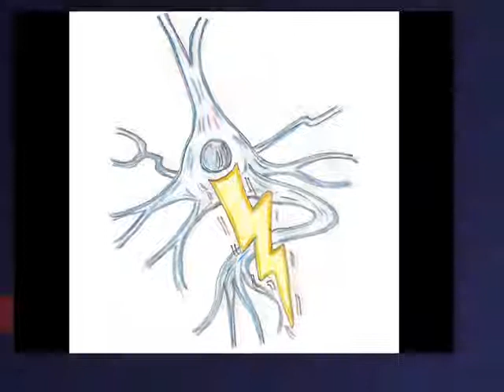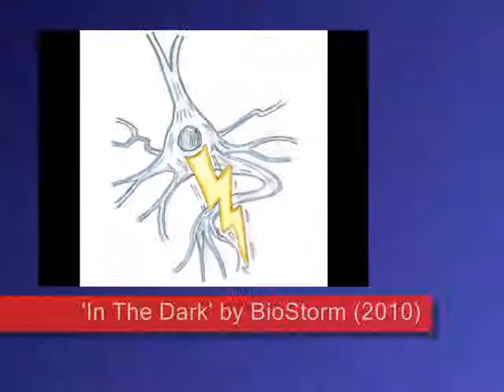BioStorm - 'In The Dark' (2010)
This is something else. I'd like to think the creative process was interesting.

Without an actual plan I started with the melody of strings on a hiphop-tempo. All quite harmless. After that came the scratch. Soon I decided to add the guitar, working that out in layers. Of course, this already gave the track a dark flavour. And this was *before* I started recording the dark voices.

Considering it was the first time I was recording my own vocal samples, I was content with the result of the vocals: it's all me! Adding breakbeats and more percussion were the last steps. The end result being a kinda heavy, dark, dragging and strange track. Well, judge for yourself!